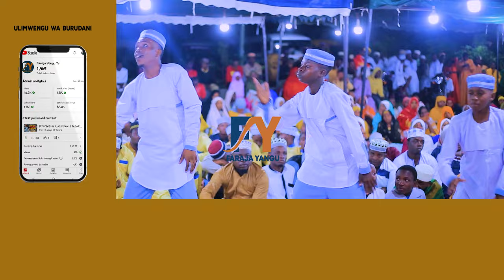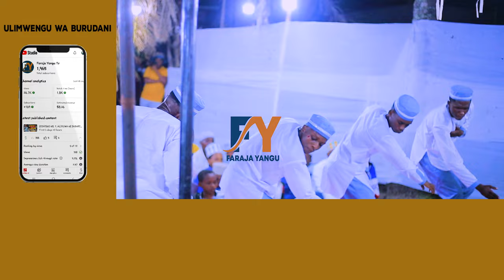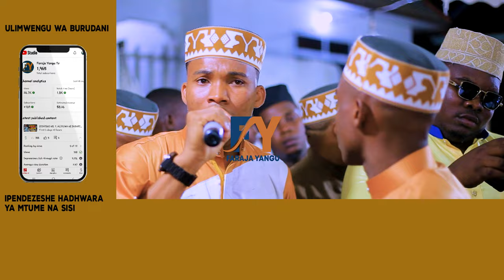NOUR SWABILINA MAADHIMISHO YA USIKU WA IMANI NDANI YA VIWANJA VYA CHAMAZI WATOTO WA BAKHRESA